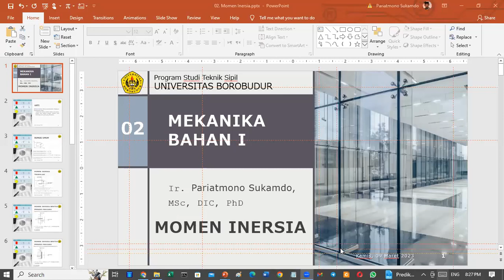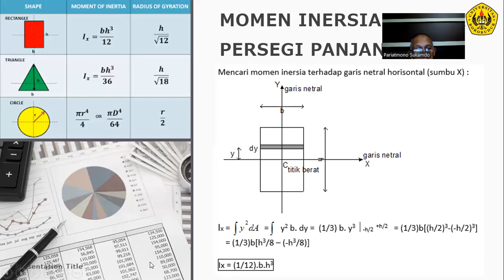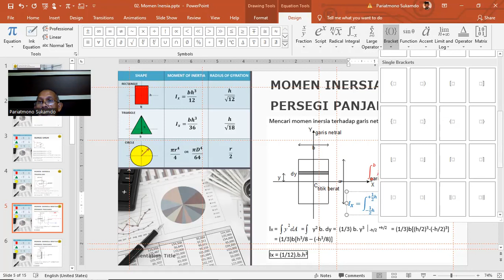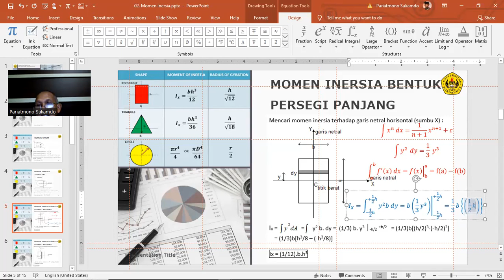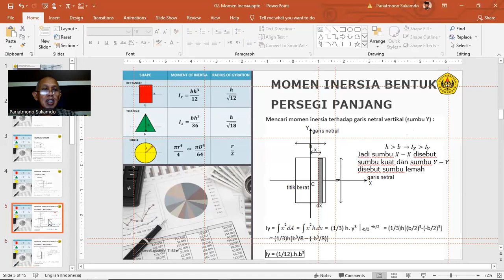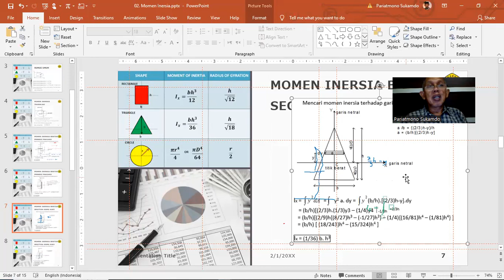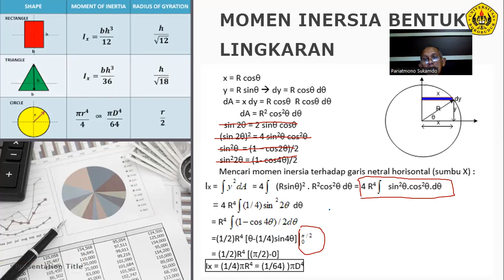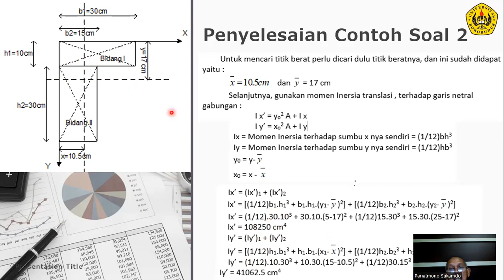Momen Inersia: Kuliah ke-2 Mekanika Bahan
Rekaman kuliah ke-2 Mekanika Bahan 1, Kamis, 16 Maret 2023, untuk mahasiswa S1 Teknik Sipil tentang Momen Inersia